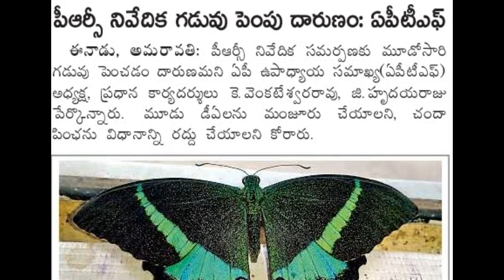ఉపాధ్యాయ సంఘాల డిమాండ్ కొత్త PRCప్రకటించాలి-PRC REPORT PENDING